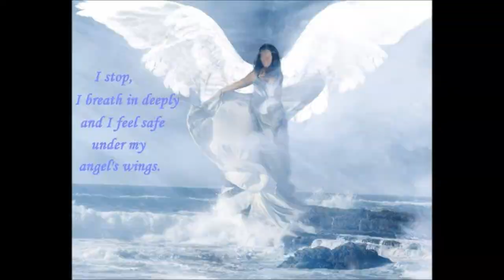Daily Angel Hug - Tuesday June 11th